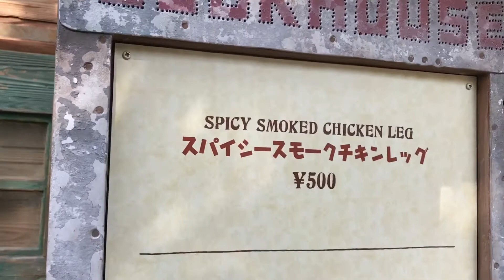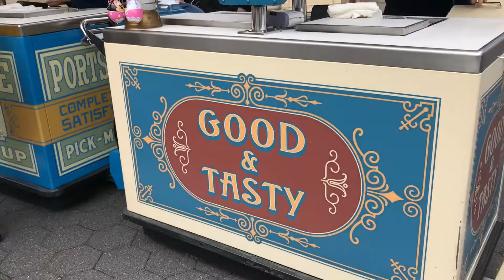Tokyo Disney Sea!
Unique Tokyo Disney park right next to Disneyland!